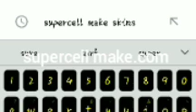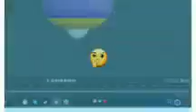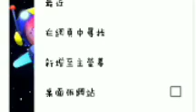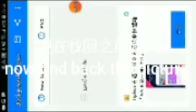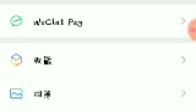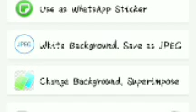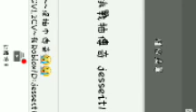如何創作一個頭像？